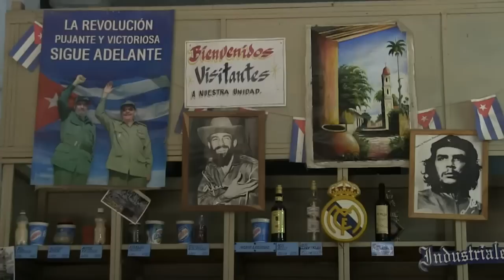Raúl Castro y su revolución en 10 años al frente de Cuba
El mandatario socialista ha sido protagonista de una época de apertura económica y acercamiento con Estados Unidos.